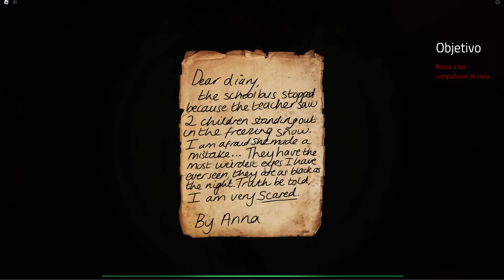NADIE ESCAPA de LA NIÑA MUERTA en ROBLOX... 😱 ¿SOBREVIVIREMOS? 😰 RaptorGamer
Oiii!!! Que tal todos!!?? esta vez estaremos en NADIE ESCAPA de LA NIÑA MUERTA en ROBLOX...

⭐Unete a la LEGION GOD⭐ ¡Hablame por telefono!

Soy RaptorGamer y subo videos de Minecraft, Roblox, juegos de terror y MUCHA pero MUCHA diversion! que esperas para acompañarme a divertirnos 7u7r